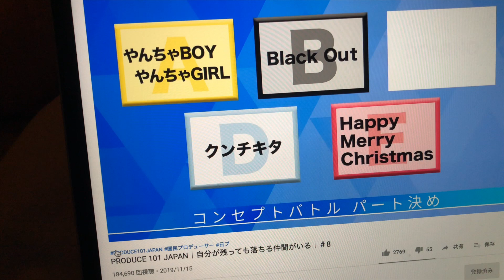[PRODUCE 101JAPAN] DOMINOのDance むずいんだぜ。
🚨突然終わります